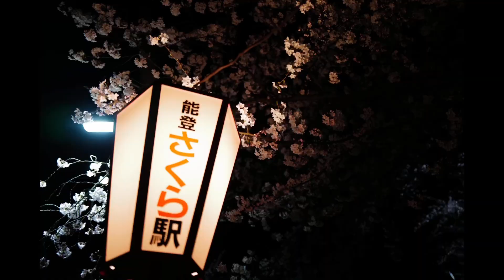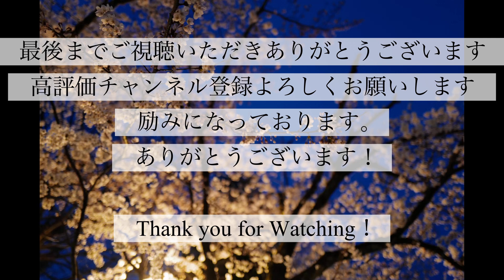【LEICA Q2】ライカで撮る【能登の夜桜🌸能登鹿島駅】桜の名所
母と桜駅まで夜桜を見に行ってきました🌸
見て頂けたら嬉しいです。